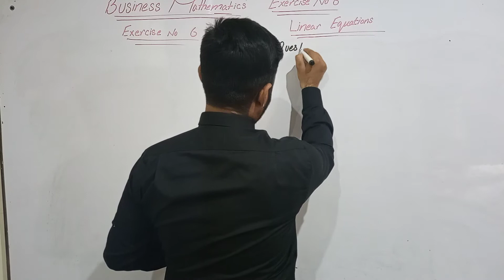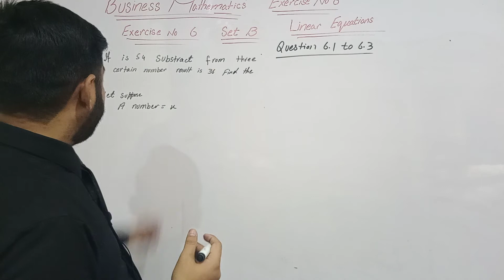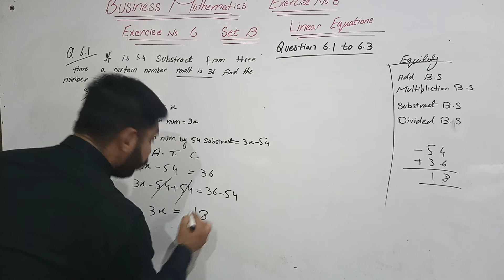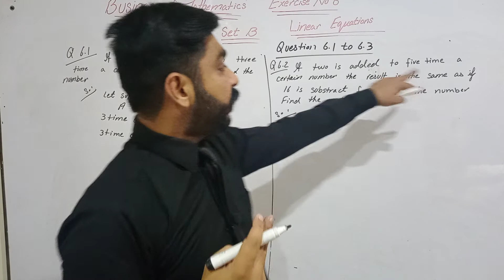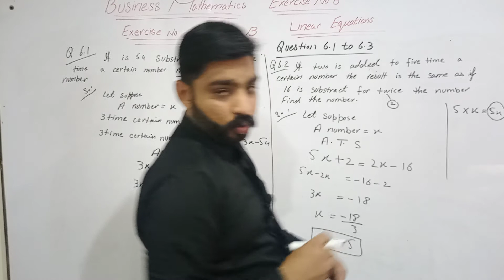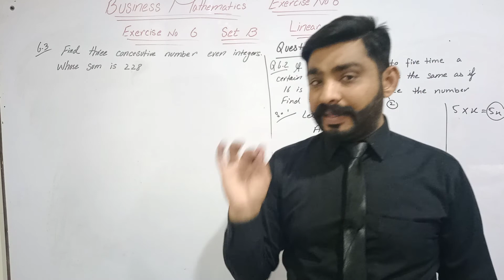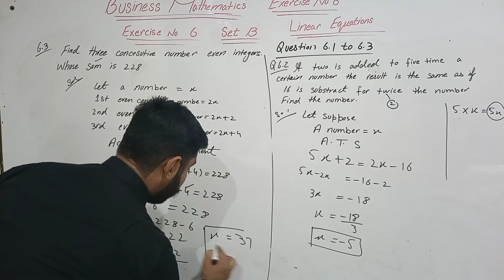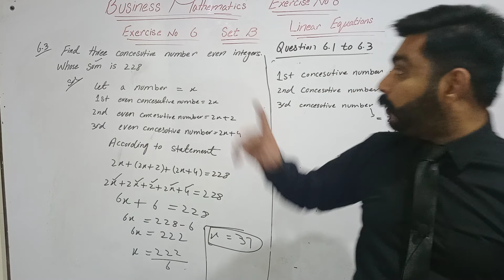Inter class 11 Business Mathematics i.com part 1 Unit 6 linear equations Set B Question 6.1,6.2&6.3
Tahir learning of economics

Book Writer Muhammad Abdullah
bun jab university lecture
Sargodha university's online lecture
sir Tahir lecture

Quadratic Equations, Pure quadratic equations, Standard form of quadratic equations, Education, Schools, Free, Solve by factorization, Learning, ELearning, Class, Grade, Allied, Course, Interactive, Matric

Business Mathematics solutions, Business Mathematics, XI-ICOM maths solutions, Solving Quadratic Equation by Factorization, quadratic equations, factorization method, finding roots by factorization, solving quadratic equations

Home of Accountancy, Chi-Square, Business statistics and Mathematics, B.Com part-1, Solution to the past paper of B.Com part-1, Solution to the past paper of Chi-Square, Basic steps to be fallowed by the chi-Square technique, Equation

How to solve quadratic equation by Quadratic formula || Quadratic formula super easy explanation, quadratic formula, derivation of quadratic formula, quadratic formula proof, using quadratic formula solve quadratic equation, how to use quadratic formula, ssc part 2 chapter 1, class 10 math quadratic formula, quadratic solver tricks for sbi clerk/po, solve quadratic equation using quadratic formula, quadratic formula tips and tricks

Multan board
Lahore board
Islamabad board

Business math lectures, i.com part 1 chapter one, complete synopsis chapter 1 business arithmetcs, Multipedia, Ratio and proportion in B math, Business mathematics introduction, Percentage topic in Business math, Commission based problems in mathematics, discount based questions in business mathematics, Profit and loss questions in business mathematics, depreciation topic in business mathematics, i com part 1 business math by Nadeem akhtar siddiqui, Business mathematics solutions

quadratic equation & its graph, mathematics ecat, online mathematics lecture ecat, online mathematics test, entry test mathematics